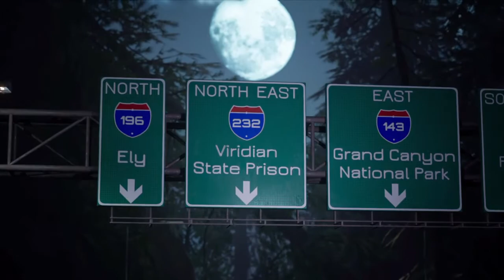Werewolf The Apocalypse Earthblood pt12 w/ ORIGINAL FUR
Werewolf Apocalypse Earthblood Gala Edition PS4